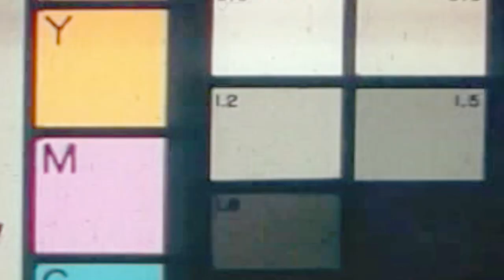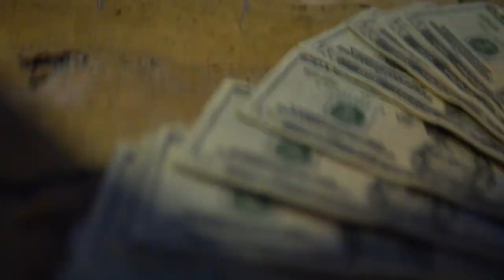ATM Tako - Trap (Dir.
ATM Tako - Trap